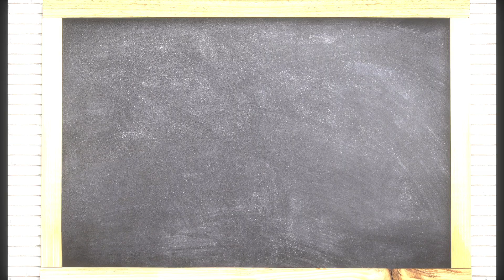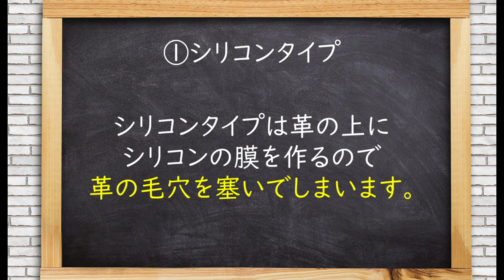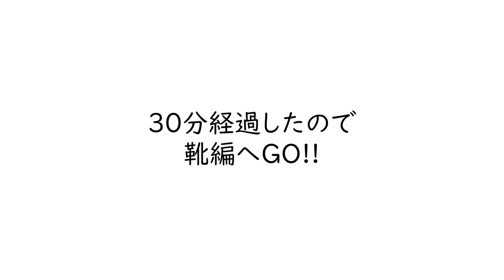【革靴の防水スプレー】BRIFT HのTHE SPRAYを使ってみました。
このチャンネルでは靴磨きに特化した情報を投稿していきます！

【Yoshiトーーーク】☆☆☆☆☆☆☆☆☆☆☆☆☆☆☆

革靴に防水スプレーは悪いものではないか？
当初私はそう考えていて、
防水スプレー否定派の人間でした。

ただ今回ご紹介したブリフトアッシュの防水スプレーの登場を機に
「ブリフトアッシュのものなら大丈夫だな」と
考えをころっと変えてしまいました（笑）←
（ブリフトアッシュのブランドで判断してしまっている）

しかし調べていくと革靴に合う商品合わない商品があることを知り
防水スプレー自体が決して悪いものではないことを知りました。

すっごい晴れてる日に良い革靴履いていって
ゲリラ豪雨が来た時でも安心かな♪

※防水スプレーをしても雨の後はしっかりとケアをしましょう！！

【今日のアイテム】☆☆☆☆☆☆☆☆☆☆☆☆☆☆☆

【Yoshiの活動】☆☆☆☆☆☆☆☆☆☆☆☆☆☆☆☆

■自作マンガ『オニギリバトーレ』不定期連載中

■コメントやリクエストお待ちしております！

〇Yoshiの軌跡
■2019年  3月・・・Youtubeへ動画投稿開始